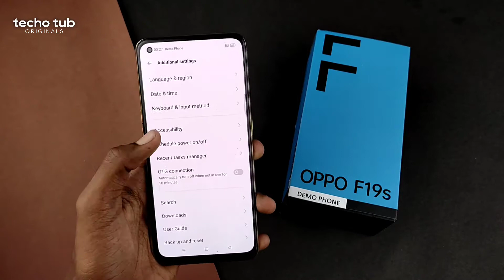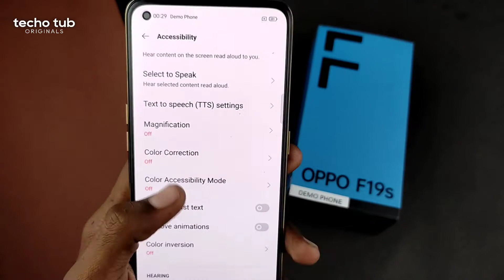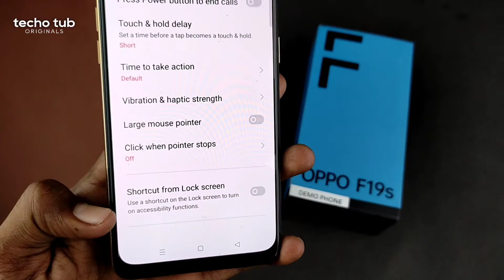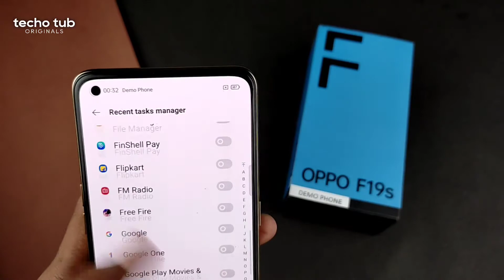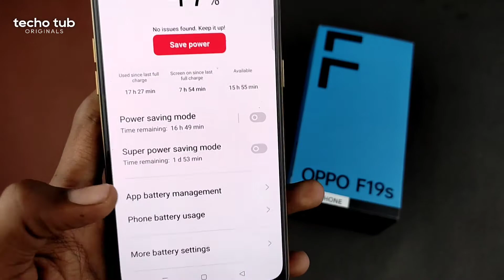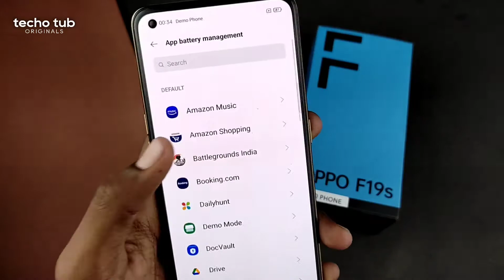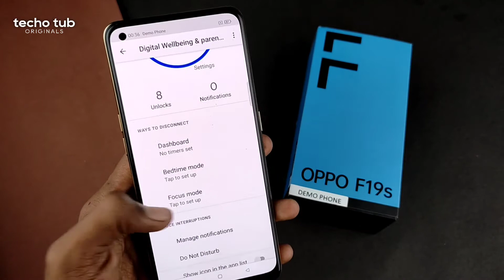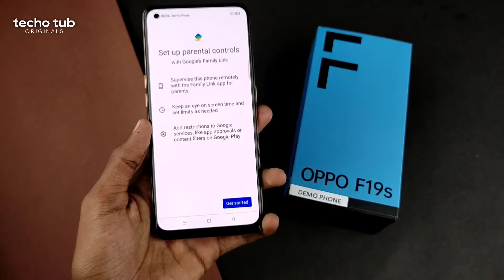Oppo F19s Tips and Tricks - 100+ Hidden Features | हिंदी में | PART 2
Hy Tubbies ,
I am the Channel host Utkarsh Gupta and in this video I'll be showing you the Oppo F19s Tips and Tricks, Comment if you liked it .

Hashtags

Buy Oppo F19s 👇👇
Krolley.com

More Information -

Social Connects -

Post Link -

Related Searches -